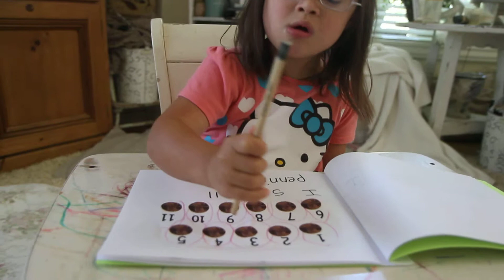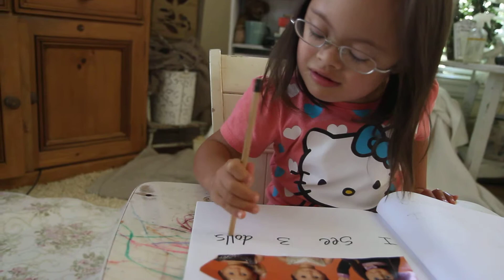Charli reads her latest My Reading Book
Theme is Math-Counting